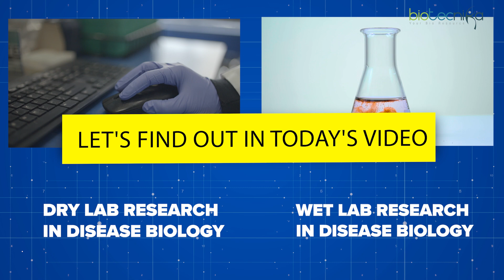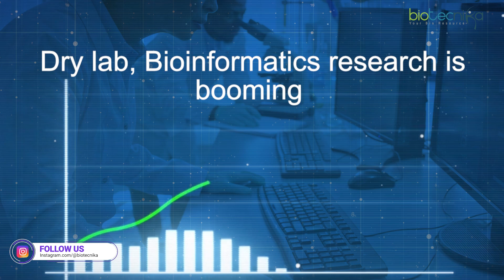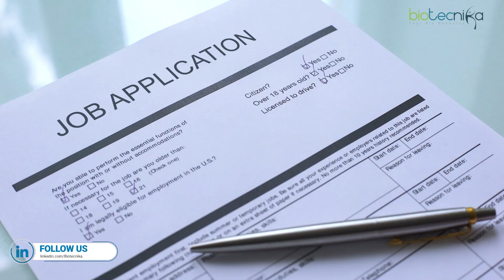Dry Lab vs. Wet Lab in Disease Research: Which One Has BETTER Career Opportunities?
In the world of disease biology, researchers use both dry lab (computational) and wet lab (experimental) approaches to uncover the mysteries of diseases and develop groundbreaking treatments. But how do these two research methods differ? Which one is more suitable for your career in biotech?

🚀 AI & ML in Biology, Bioinformatics & Computational Biology Training Program! 🧬💻

✅ Hands-on Project Work + Paper Publication Assistance 📄🔬
✅ Work Experience Letter for 6 & 12-Month Participants 🏆
✅ Cutting-Edge Training in AI, ML & Bioinformatics 🤖🧠

📢 Whether you're a student, researcher, or biotech enthusiast, understanding the synergy between dry and wet lab research is essential for advancing in disease biology!